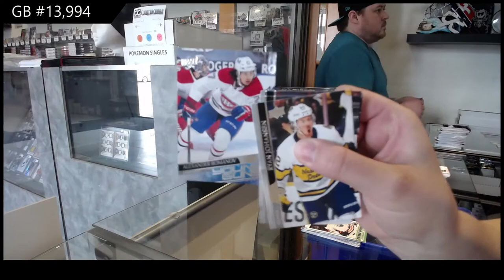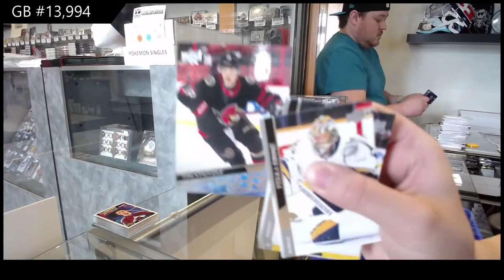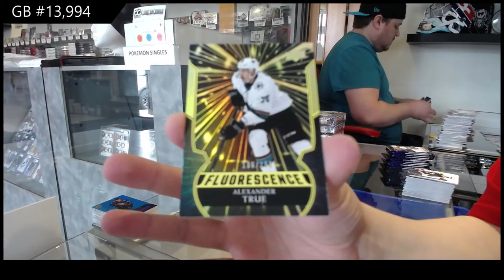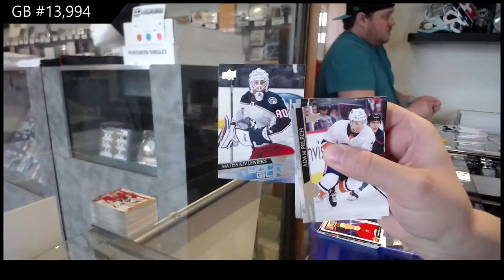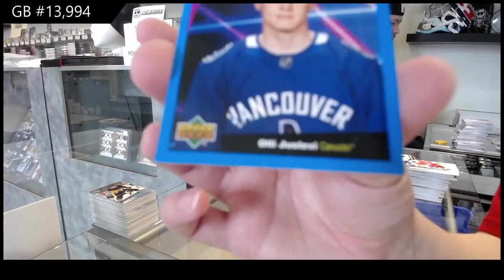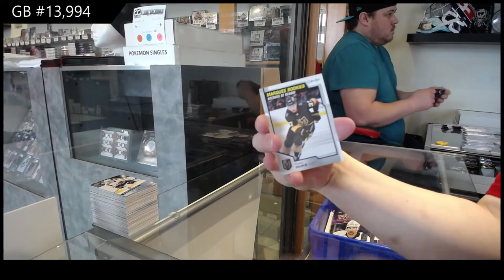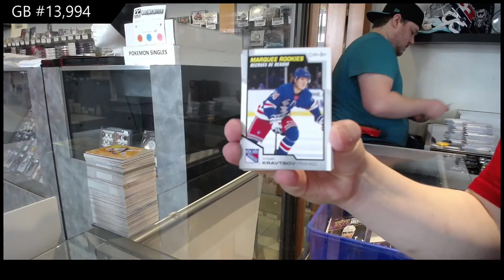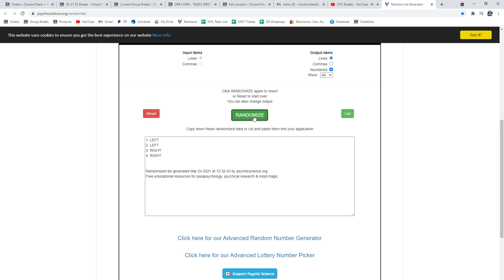20-21 Upper Deck Series 2 Hockey 12 Box Case Break - C&C GB #13,994